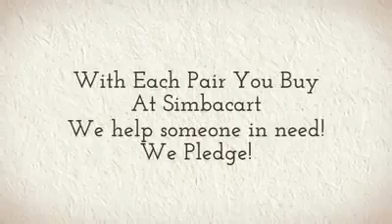Lets Donate a Shoe Pair Together